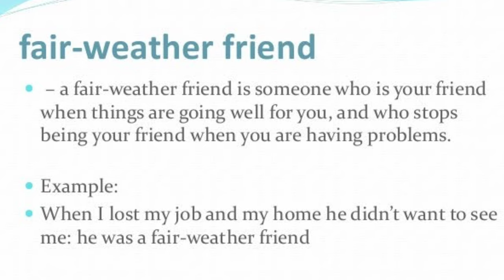A fair weather friend meaning and examples by Yousuf rathore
Fair weather friend
Fiat weather friend meaning
Fair weather friend example